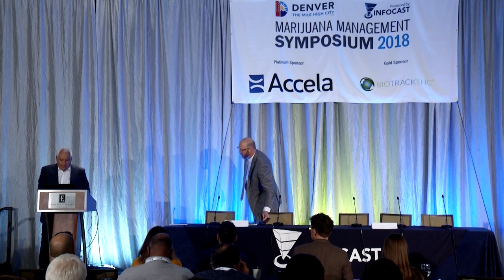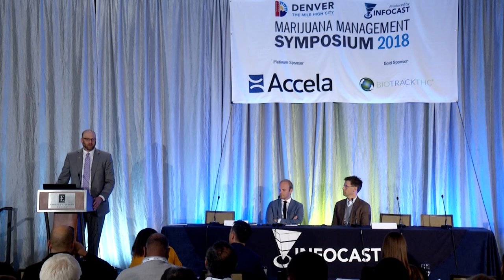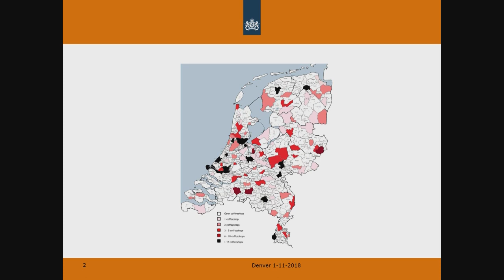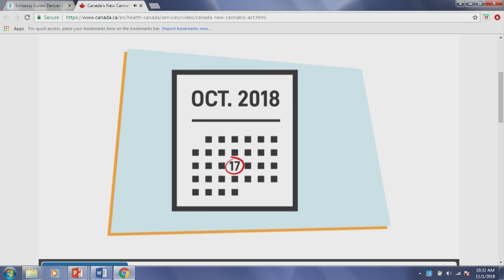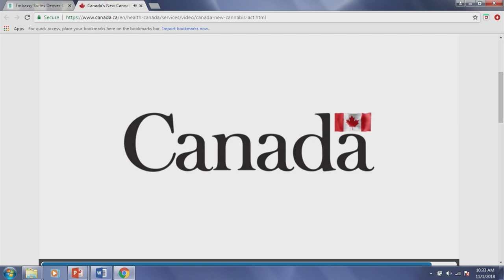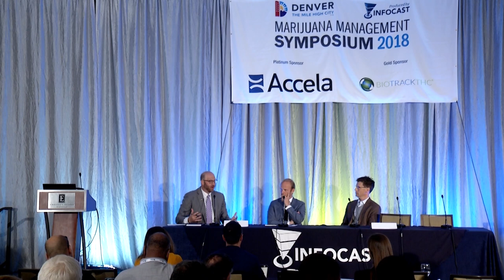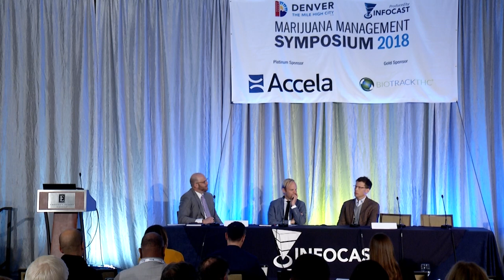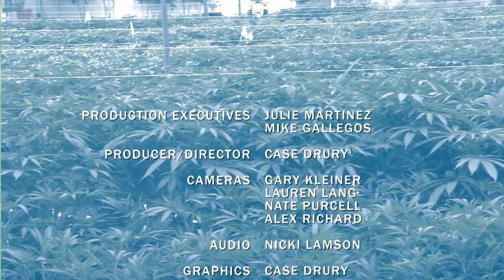International Discussion: Regulating Marijuana Around the World